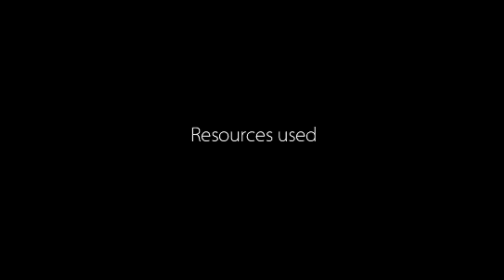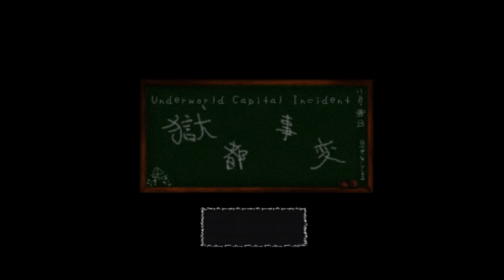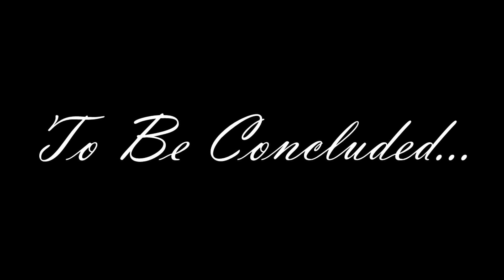Wait That's It?! | Underworld Capital Incident Episode 9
Wait hold on. That's it? That's the end of the game? No. No way! There's no way that's the case... there has to be more. I'm serious there HAS to be more. Is there??